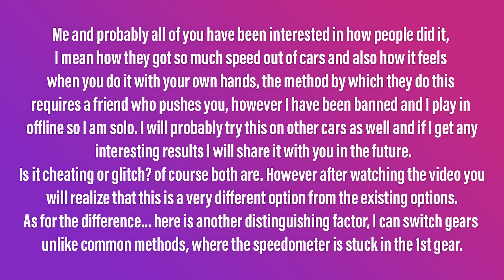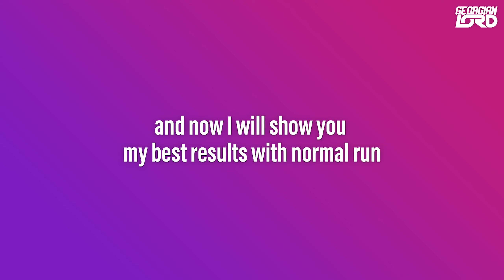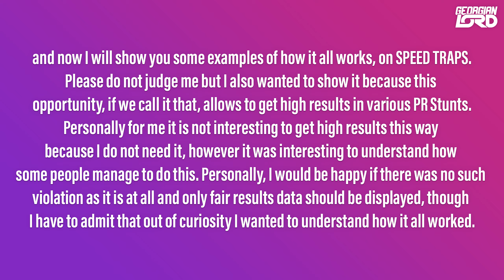750 Kmh+ ... Forza Horizon 4 - More Than 450 mph with MOSLER MT900S (UNLIMITED SPEED)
Watch in 2K (1440p) for High Quality !!!

Forza Horizon 4 - Limitless, Unlimited Speed, Mosler MT900S More Than 760 Kmp/h or 470 Mph

- Hello guys and welcome to my channel, this ban period did not leave me short and I am looking for something completely new in this game, That's why I found something that everyone is probably interested in, including me, although I're only interested and I will not use it for personal gain and better results, because it is not interesting for me to get benefits this way. I do not know how exclusive we offer this news, it may not be exclusive but it really is interesting.
Based on the spread videos, there are several options for getting high speed, however at such times it is impossible to drive or change gears, in my suggested video you will clearly see that it is much easier to drive and I can change the gear freely. In this video you will see both options, NORMAL... when driving is very good however we get less speed, and AGGRESSIVE... at this time the speed is literally unlimited but control and drive is terribly difficult. Based on this car and the results I have achieved, I want to test different cars in the future. Whether it's a chat or glitch, I think it is, it feels really good when you do such a thing and it is tempting but because of this this game is not so interesting.

00:00 Intro
00:03 Review
00:18 Starting Runs
01:52 My Best Runs (Normal Runs)
02:31 Test on Speed Traps (Normal Runs)
02:35 High Street Speed Trap (Normal Runs)
02:57 Princes Street Speed Trap (Normal Runs)
03:22 M68 Speed Trap (Normal Runs)
03:54 The Roman Mile Speed Trap (Compare Normal and Aggressive Runs)
04:50 Bonus Part, Aggressive Run and Extreme Speed

MUSIC

LORDRacing GameClap Forza Horizon 4 FH4 The New Exclusive Incredible Amazing World Speed Record 400 mp/h 450+ 400+ 750+ kmh kmph km/h 650 600 Update series 28 29 Top5 TopFive Top 5 Five Fastest Highest High Speed Cars In The Game Great Greatest Legendary Cars Best 5 Glorious Greatest Speedsters Insane Speed Creator Creators Maker Makers Fresh Hit Up New Three Word 3 Records Great Britain Fortune Island Lego Vally Speed CHampions Speed Traps Shelby Monaco KC King Cobra Ferrari 599XX Evolution EVO Evoluzione Evolution Evo Preordered Preorder Pre-Order Car Cars Speedmaster Smash Unlock brand new car Summer Autumn Winter Spring How to Unlock Unlocked Tuning Tune Customization Customisation World Records Record in Lego Valley Expansion Speed Champion Champions dlc Speed Trap Series foot Record World Records Open Opening Setting Car Edition Edit Legendary Epic lego Common Cars Credits Credit CR Forzathon Point Points Vehicles Car Vehicle Adventure Get Got Make Take Easy lordracing lord racing Money Method Glitch Mod Community Ranked Convey Fortune Island Valley Unlocked Everything georgianlord geolord georgian lord Meter Meters Metre Metres Foot ft Feet kmh km mph Barn Find Finds Speed Jump Record Danger Sign Challenge Topspeed Top Speed Cars Best High Low Good Perfect Amazing Incredible Funny Epic Stand Stands Moment Situation Stand Story Hyper Hypercar Coupé Test Drive Issues Mistakes Crash Destroy Summer Autumn Winter Spring Street Scene Racing ფორზა ჰორიზონ ჰორაიზონ ჰორიზონი ჰორაიზონი თამაშების და გეიმფლეი ვიდეოების მიმოხილვა ქართულად ქართულ ენაზე tamashebis mimoxilva qartulad kartulad kartul qartul enaze